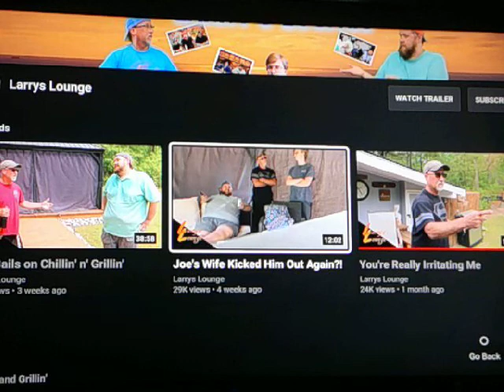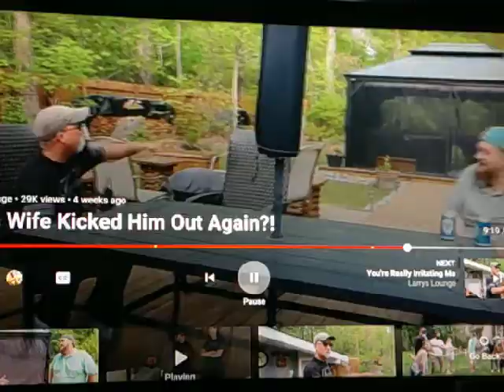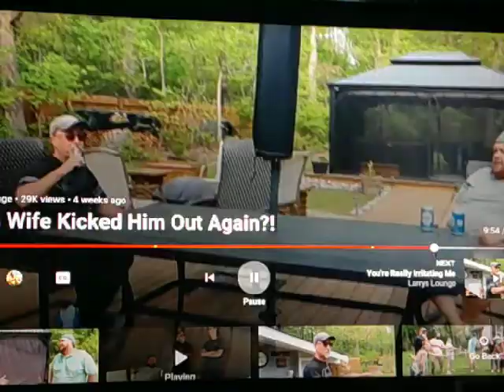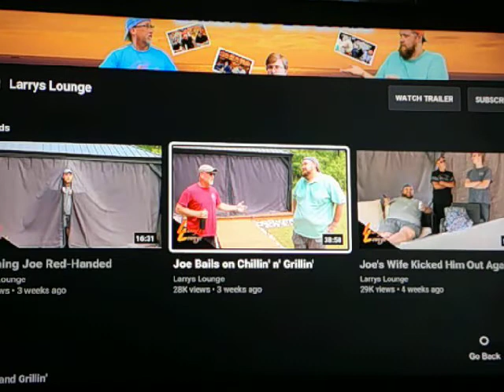Larry's Lounge Reaction: Joe's Wife Kicked Him Out Again